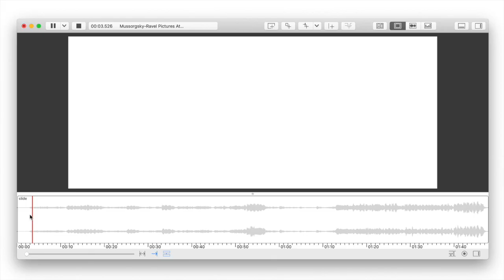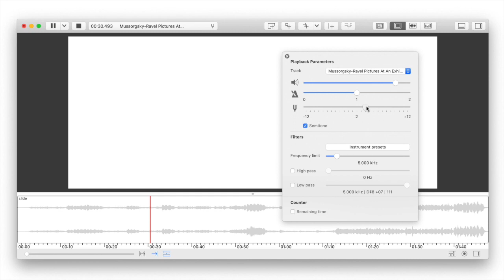iAnalyse 5 Use playback